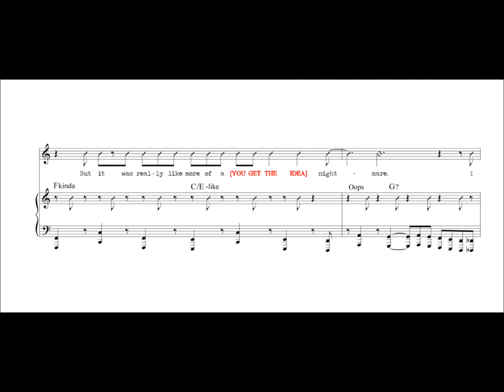I Dreamed a Dream in 5/4 Time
If you're familiar with the "Play 'Strangers In the Night' in 5/4 time!" joke, you'll understand where this idea started. Beyond that? Well, in the words of a classic Texas legal defense, this is a song that needed killin'.